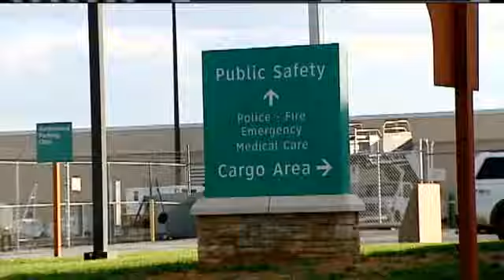Armed Man Arrested As President Departs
Sunday afternoon, shortly after Air Force One took off from the Asheville Regional Airport, police said an armed man was arrested in the parking lot.